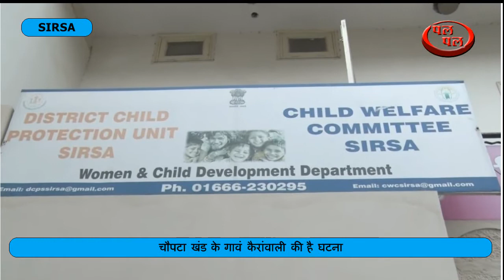नवजात बच्ची की हत्या के बाद शव को दफ़नाने का दम्पति पर लगा आरोप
-चौपटा खंड के गावं कैरांवाली निवासी एक दम्पति पर एक सात दिवसीय नवजात बच्ची की हत्या के बाद उसे दफ़नाने का आरोप लगा है। पुलिस ने गुप्त सूचना के आधार पर ड्यूटी मजिस्ट्रेट के नेतृत्व में  गांव के श्मशान घाट में पहुंचकर बच्ची के शव को बाहर निकाला और   कपड़े में लपेटकर उसे नागरिक अस्पताल पोस्टमार्टम केलिए पहुंचा दिया। नागरिक अस्पताल प्रशासन ने नवजात बच्ची के शव को पोस्टमार्टम के लिए अग्रोहा मेडिकल भेज दिया है। अब पोस्टमार्टम रिपोर्ट आने के बाद बच्ची की मौत के कारणों का खुलासा होगा।